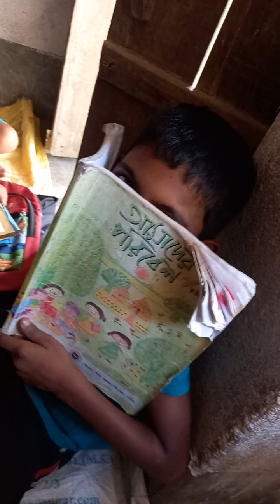রবীন্দ্রনাথ ঠাকুর, ,,, সমস্ত কিছু video তে